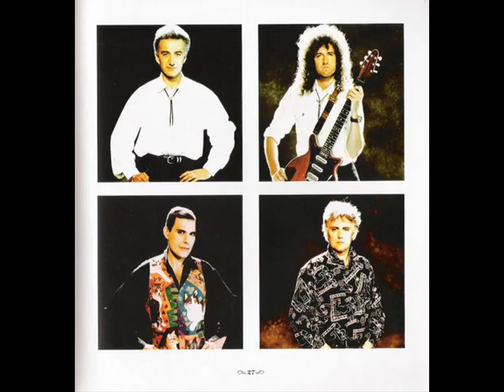I'm Going Slightly Mad (promo edit from the Innuendo hints)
promocion de uno de los temas de Queen como single...